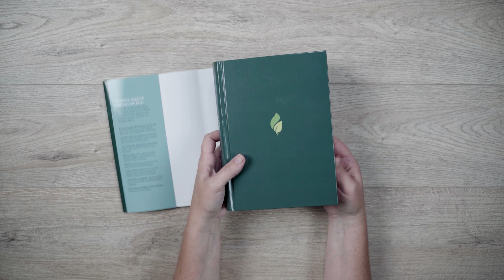NLT Life Recovery Bible, Second Edition, Hardcover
The Hardcover shown in this video is coming soon.